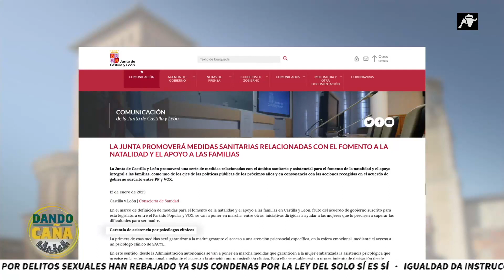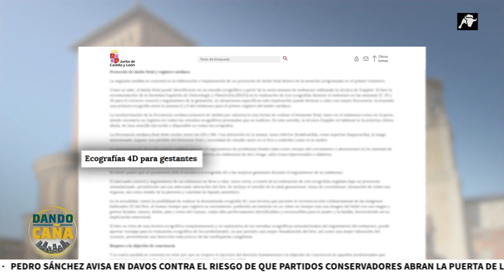¿Qué dice la nota de prensa de CYL sobre el protocolo para dar información a las mujeres?